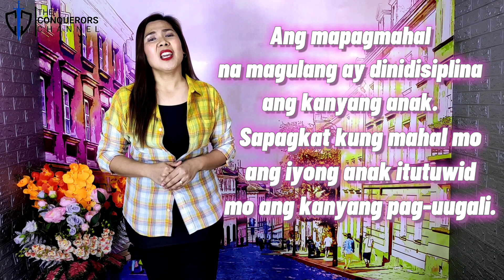Mothers are a Blessing from God | Vlog #27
"Being a mother might be one of the hardest jobs in the world. Many times it feels like a thankless task, but there is no job more rewarding than being a mom as it brings joy, blessing, and reward from the Lord. It requires a lot of sacrificial love just like what Jesus demonstrated to us, because a mother’s love reflects God’s love."

Happy Mothers Day!! To all the mothers out there, and  to all those who appreciate their mothers, this VLOG is for you. You can freely share this with others! 🎉 To God be the Glory 🙌